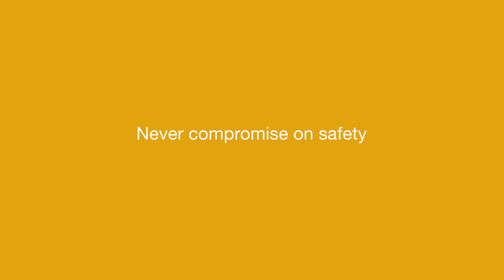ทำไมความปลอดภัยถึงเป็นเรื่องสำคัญ!